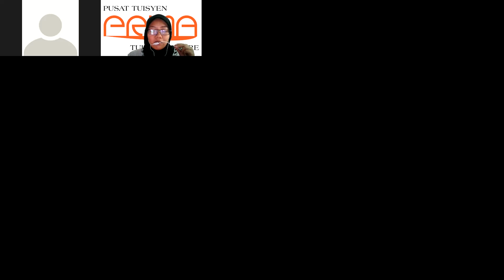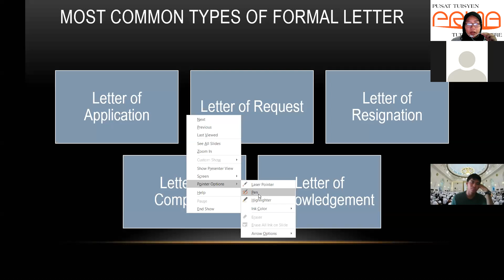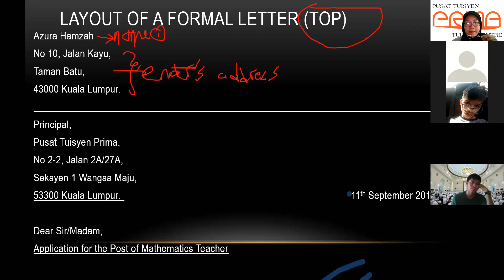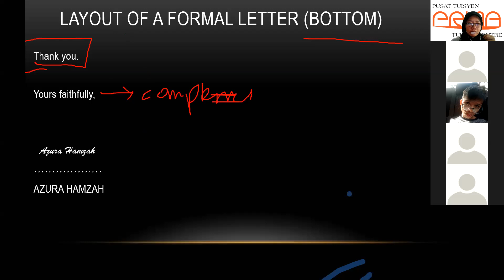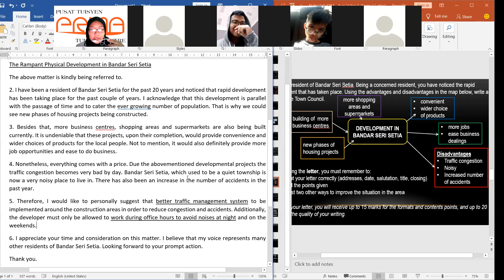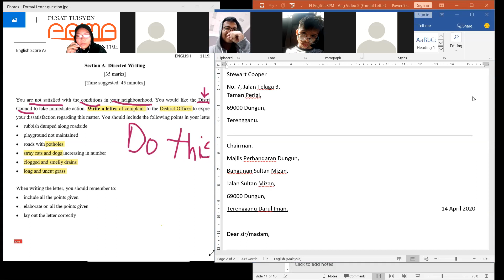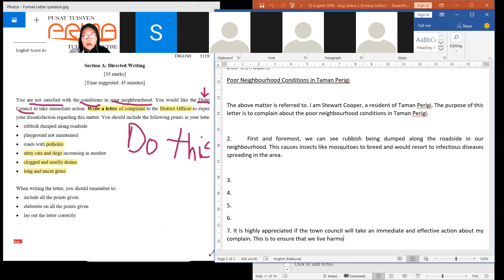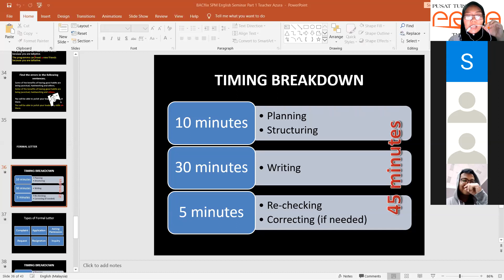English SPM Revision Class - Directed Writing (Formal Letter)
Miss Azura and her students did a revision on how to write a Formal Letter.